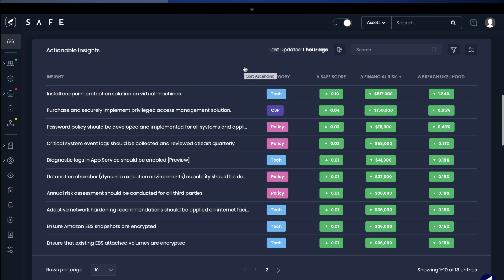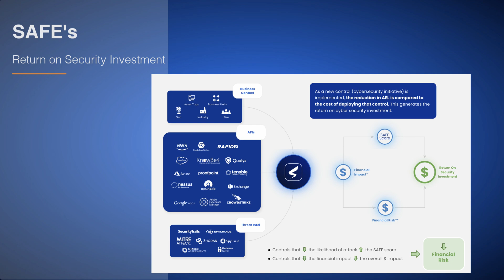Introducing the ROSI Calculator (Return on Security Investment)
It’s official: We’ve launched the industry’s FIRST Return on Cybersecurity Investment calculator! Identify and prioritize what gives your business the maximum return on investment - in real-time.

Giving YOU the answers to critical questions:
❓ Am I investing in the right cybersecurity initiatives?
❓ What cybersecurity investments will provide the most bang for my buck?
❓ What is the business impact of my cybersecurity investment?
❓ How can I optimize business risk reduction through my cybersecurity investments?
❓ Is my cyber insurance adequate?

ROSI: The difference between a successful and failing cyber risk strategy. Available to existing SAFE customers from October 19th. Want to see ROSI in action?